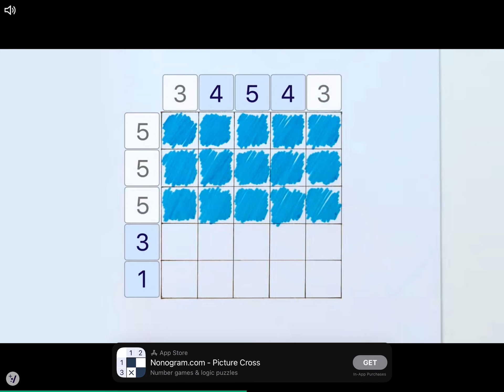Furcorn on earth island